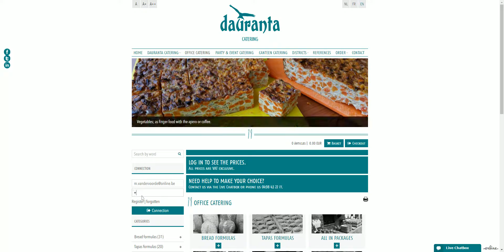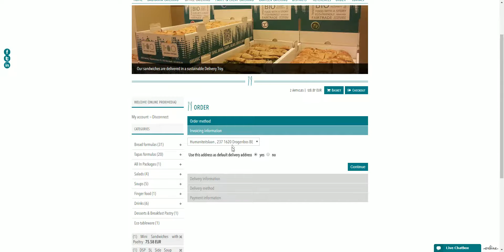dauranta bestelling en